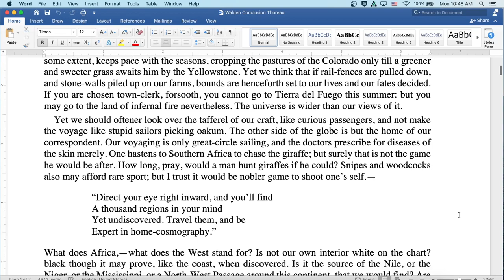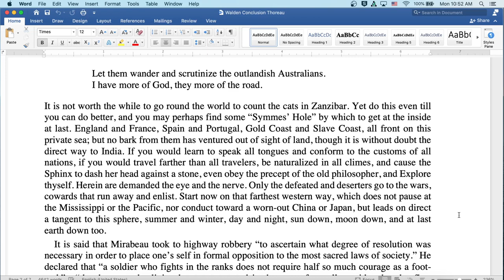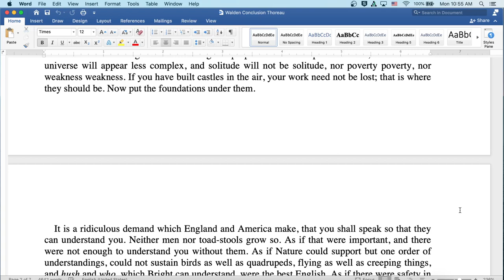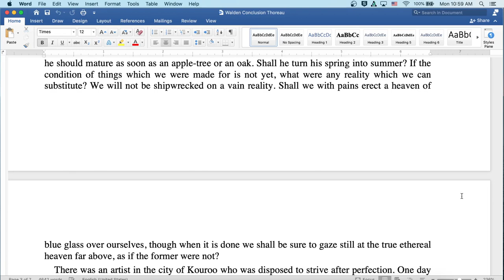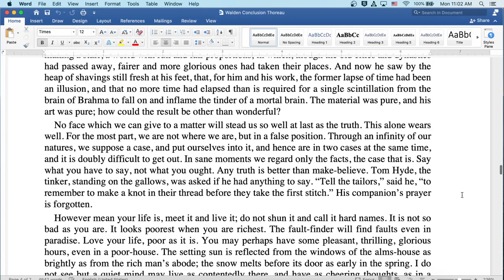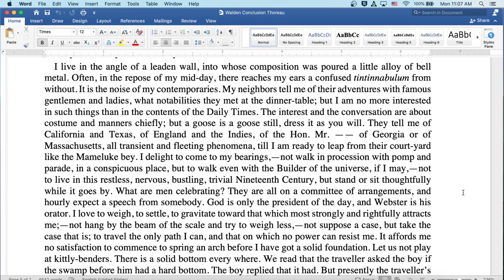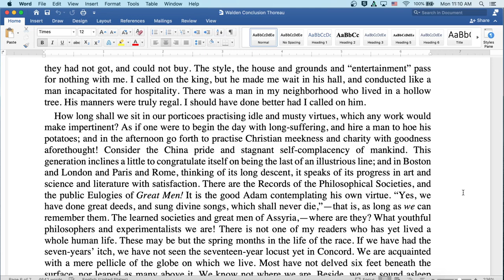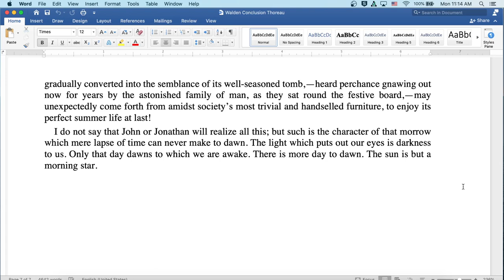The Conclusion from Walden by Henry David Thoreau: English Audiobook with Classic Text on Screen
Welcome to my classroom!  Ready to read a classic with me?  The Conclusion to Walden by Henry David Thoreau! Here you will find an introduction to the author and literature period at the start of the video, followed by the reading itself. The reading is both on screen for visual learners and read aloud by myself. Speed up or slow down the content as you see fit- it is your education!